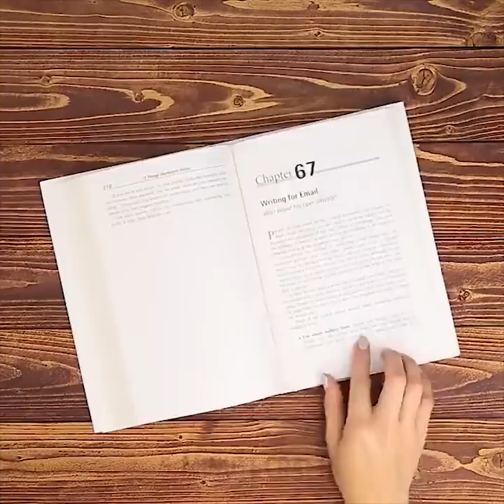15 LIFE HACKS WITH RIBBONS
RIBBON CRAFTS YOU GONNA LOVE

Crafters are always looking for new hints and tips to make their projects cheaper, quicker or better-looking. A ribbon is a wonderfully versatile craft staple, not just for wrapping gifts but also for creating masterpieces! A ribbon can make anything look sweeter – from a box with a present up to a girl's hairstyle.

You will learn creative ribbon ideas:
-You can create a fancy bookmark using ribbon and button even if you only have basic sewing skills.
-We are sharing a really easy and fun DIY project with you - vintage ribbon key chains. It won’t take a lot of time but could be a cute gift for your friend.
-You can take some ribbons of different colors and shades and put them in the form of chess squares to create a unique fancy notebook.
-Create stylish ribbon roses to make your home look fabulous! Ribbon roses are a classic for a good reason! Give this a try, and use them for hair accessories, floral centerpieces, and pins. You may decorate your gifts with ribbon roses to make them super cute for people you love
-Upgrade your broken flip-flops fast upgrade with ribbon. Turn boring, old flip-flops into stylish items
-Master the craft of making cute and tricky bows using our tutorial. All you need is a piece of cardboard and a few sticks. Pick a ribbon of your favorite color and do some magic. You can make anything look sweeter with such bows!  The classic bow is still a timeless gift topper.

Moreover, watch our video and find tutorials on how to make a braided ribbon headband that will be a fun a cute accessory for both little girls and women.
Watch this video and learn how to make a floral head wreath that you can wear it on different occasions like an outdoor music festival, a wedding and look flawless!

TIMESTAMPS:
00:06 Classic bowknot
00:50 A cute ribbon notebook cover
02:27 Ribbon roses
06:19 Handmade flower wreath
07:53 Create a fancy bookmark